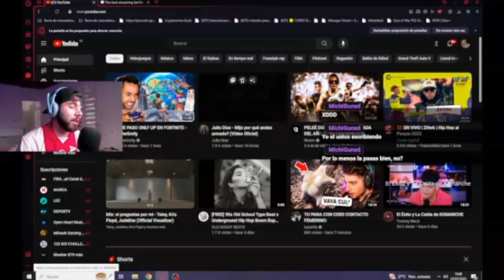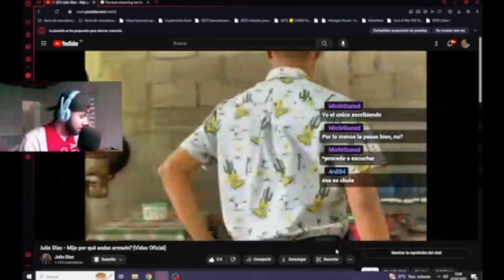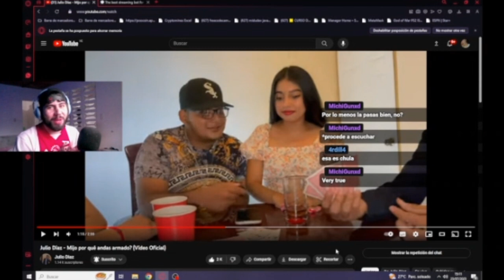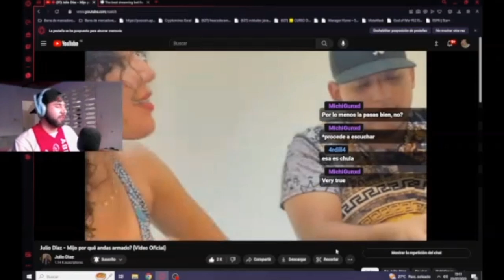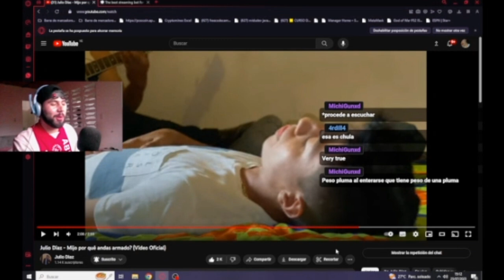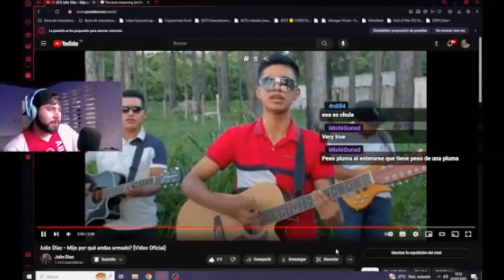Reacciono a "Mijo por que andas armado" de Julio Diaz, corrido tumbado que se hizo viral en tiktok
Recuerden que estos videos son extractos de los directos que hago en kick.com